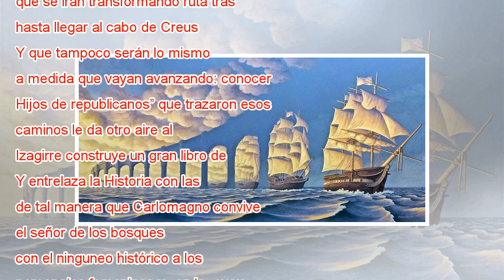Realismo mágico en los Pirineos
Las mejores carreteras para salir en bici en Euskadi fueron hechas por esclavos. Se construyeron entre 1939 y 1945. Como el franquismo tenía miedo a las invasiones, diseñó carreteras que en su momento debieron tener alguna lógica militar, pero que ho...